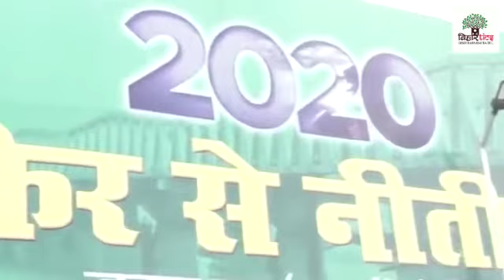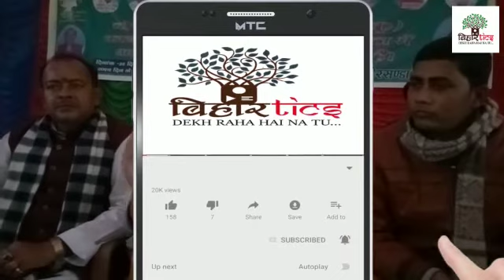Tejashwi Yadav ने दिया Bihar को विकास का 'लाल TEN' फॉर्मूला | Bihartics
राजद ने बिहार की उन्नति ​के लिए एक नया फॉर्मूला तैयार किया है। इस फॉर्मूला का नाम 'लाल TEN' दिया गया है। इसमें दस ऐसे पहलू की बात की गई है, जिस पर सही मायने में काम हो, तो बिहार की सूरत बदल सकती है।